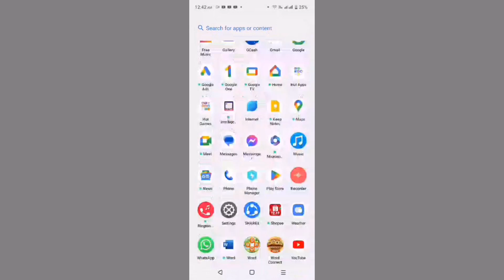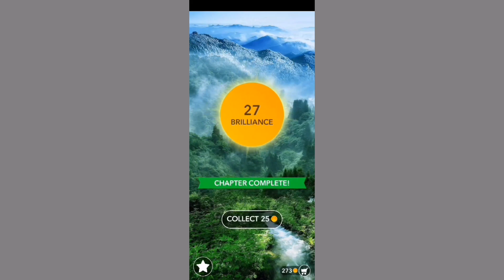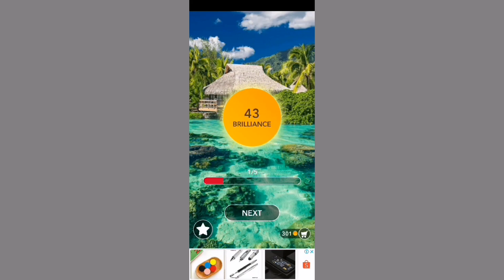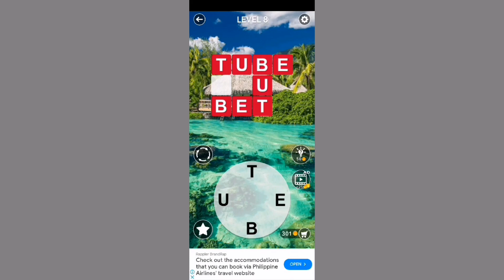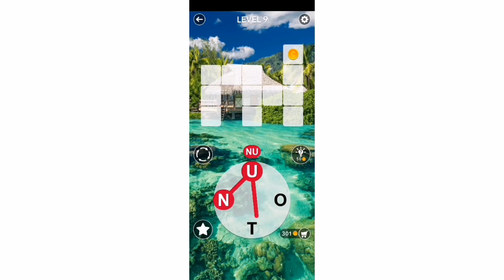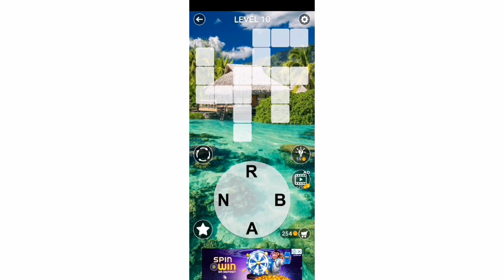😱world puzzle 2